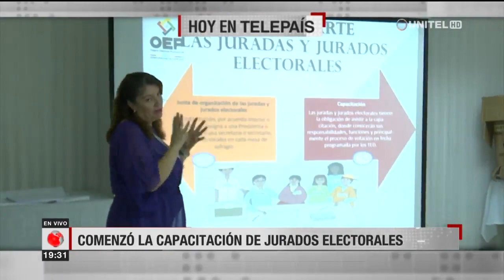Santa Cruz: Manténgase siempre bien informado con la Noticia del Momento